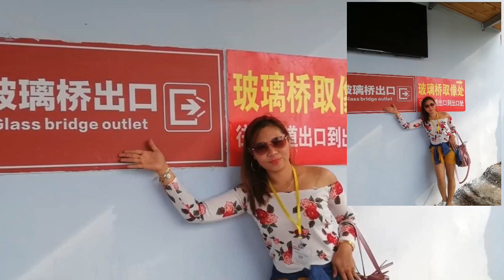THE GLASS BRIDGE OF CHINA THE AMAZING BRIDGE 1DAY TOUR